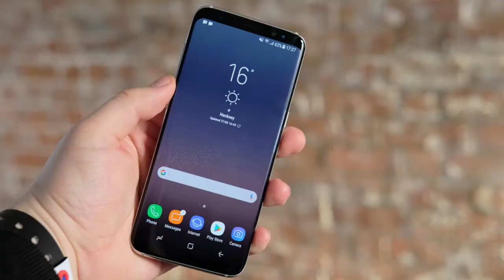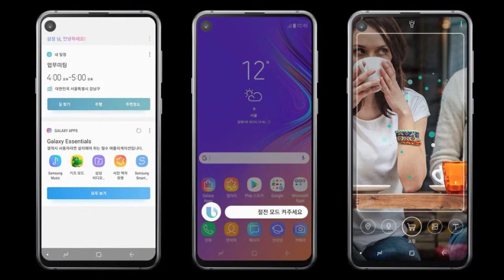Galaxy M series launch, Redmi Note 7 launch, Whatsapp merge with FB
Mitron aaj Samsung apna GalaxyM series ke phone india mein launch kerne ja raha hai. Phones ki launch sirf Xiaomi se market wapas lene ke plan hai.. Infinity-V display wale samsung ke ye sare phone sirf 20K ke ander mil jayenge aapko.

Flipkart Sale
Don't Miss these amazing offers on Mobile
4,000 Off on Honor 9N (64GB) At ?11,999 | 16MP Selfie Camera, Notch

Redmi 6, Now with 64GB ROM! At ?9,499 | Dual Rear AI Camera

Flat ?3,500 off on Galaxy On6 Just at ?11,990 | Extra ?2,000 off on Exchange

?2,601 off on Nokia 6.1 Plus At just ?14,999

?2000 off on Max Pro M1 (64GB) From ?10,999

?2,700 off on Nokia 5.1 Plus At just ?10,499

?2,000 off on Redmi Note 5 Pro From ?12,999

Flagship POCO F1 under ?19000* *With SBI Credit Card

Flat ?3,000 off on Honor 7S At Just ?5,999

Under 5000
1. 10.or D 4999
2. Redmi 5A 4999
3. Bharat 5 5555
4. Redmi 4 8999

1. Infocus Vision 3 6999
2. Redmi Y1 8999
3. 10.or D 5999 3GB
4. Asus Zenfone 4 Seflie

Under 15000
1. Mi A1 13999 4GB/64GB
2. Honor 7X 10999
3. LG Q6 13990
4. Redmi Note 4 64gb 11999
5. MI Max 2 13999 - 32gb

Under  20000
1. Samsung Galaxy J7 Pro 18900

Under 30000
Honor 8 Pro 25999
Oneplus 3T 64GB 24999